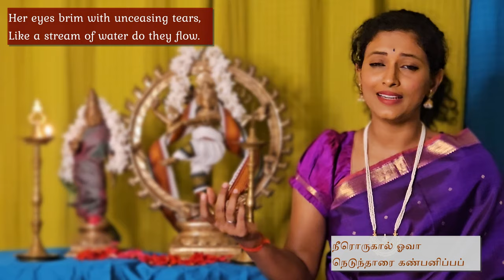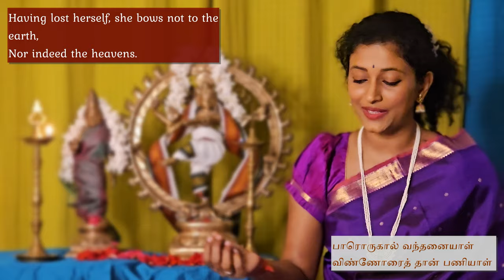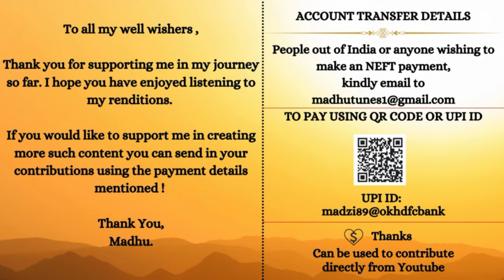Ororukāl Emperumāṉ | thiruvempavai 15 | By madhuaiyer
Thiruvempavai Song 15 - Ororukāl Emperumāṉ
Rāgam : Hussaini
Tālam : Rupakam

Transliteration (IAST)
ororukāl emperumāṉ
eṉṟeṉṟe namperumāṉ
sīrorukāl vāy ovāl̤
cittam kal̤ikūra
nīrorukāl ovā
neḍuntārai kaṇpaṉippa
pārorukāl vandaṉaiyāl̤
viṇṇorait tāṉ paṇiyāl̤
peraraiyaṟku iṅgaṉe
pittoruvar āmāṟum
āroruvar ivvaṇṇam
āṭkol̤l̤um vittagartāl̤
vāruruva pūṇmulaiyīr
vāyāra nāmpāḍi
er uruvappūmpuṉal pāyndu
āḍelor empāvāy

Gist : The fifteenth pathigam portrays how unwavering devotion to the Lord can lead us to attain the ultimate goal of spirituality - eternal bliss. The song describes a devotee, immersed in the love of Lord Shiva, and tells us how we can also progress in our journey by taking her as an example of dedication and devotion.
Thiruvempavai’ are a set of twenty songs that are sung in Shiva temples in the month of Margazhi. The songs are sung early in the morning, one on every day, followed by ten songs of the ‘Thirupalliyeluchi’.
The paavai songs are part of an ancient tradition amongst unmarried young girls, where they would light lamps in the early mornings of Margazhi, and sing songs in praise of Lord Shiva. It was believed that such rituals would bring prosperity and a suitable husband.
The ‘Thiruvempavai’ songs, along with the ‘Thiruppavai’ songs composed in honour of Lord Vishnu, resound in temples across Tamil Nadu during the cold days of December and January.The songs are even sung during the coronation of the King of Thailand!
The twenty songs of the ‘Thiruvempavai’ form a part of the ‘Thiruvasakam’, a set of ancient Tamil hymns that date back to the 9 CE, and were composed in Annamalaiyar temple by the poet-saint Manickavasagar. Each song in the ‘Thiruvempavai’ is a fervent expression of the poet's deep devotion and surrender to the divine, and quest for spiritual enlightenment.
The songs are written as conversations between a sleeping maiden, reluctant to wake up early, and her friends who try to persuade her to accompany them to the temple.

My dear music family,
It is a dream come true to be able to work on classical Thamizh songs that are rooted in our tradition. If you wish to support me in presenting more such content that preserves our musical traditions & culture, please do contribute. Details are there in the end of the video.

Credits:
Lyrics - Thiru Manickavasagar
Concept, direction & vocals - Madhu Iyer
Cinematography - Aravind Rajagopalan
Translation and transliteration - Anuradha Srinivasan
Video edits, thumbnails and social media - Saroja Vasanth
Edits, Mix and Master - Sankararaman, Conch Music House
Recording - At Atrium sounds by Anish Mohan.
Art - Vishnuprabha of Vishnu Arts
Other images from the Internet (creative commons)